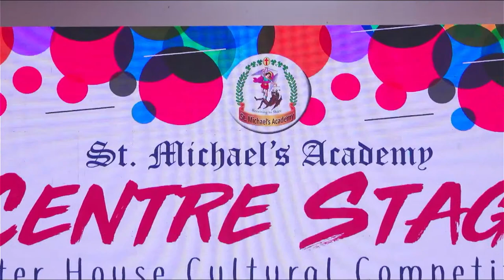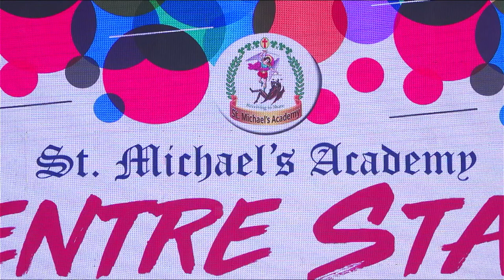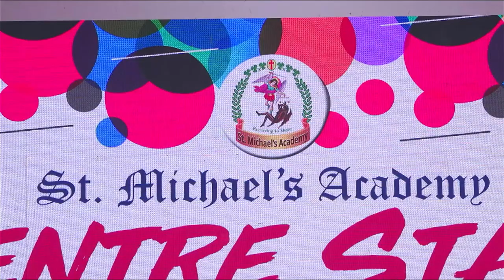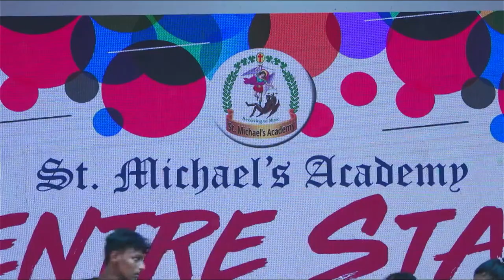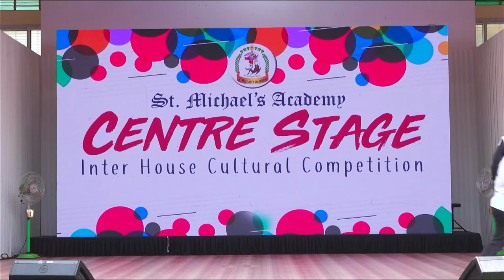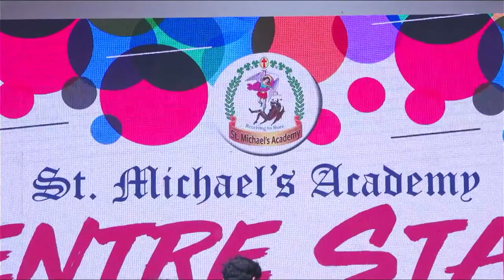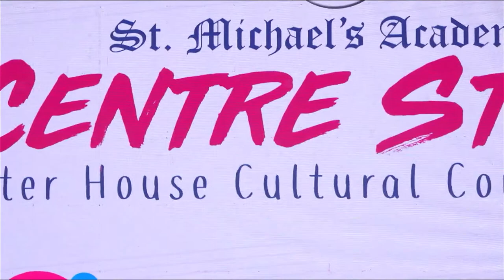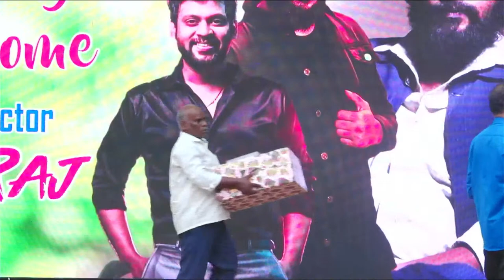CENTRE STAGE - INTER HOUSE CULTURAL COMPETITION 12th AUGUST 2023